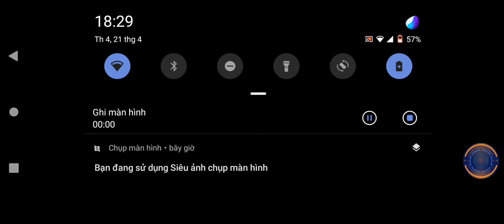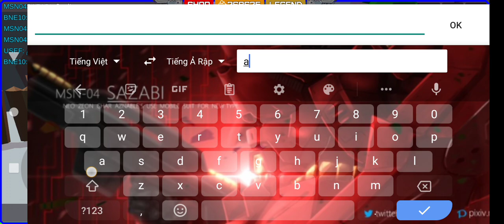armored squad 🤖⚔️ p3 ep10 end